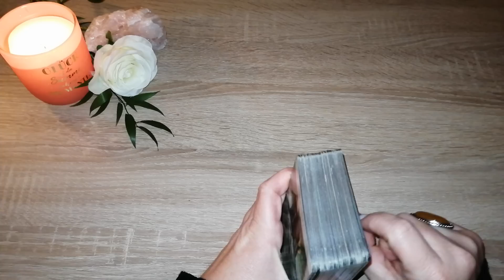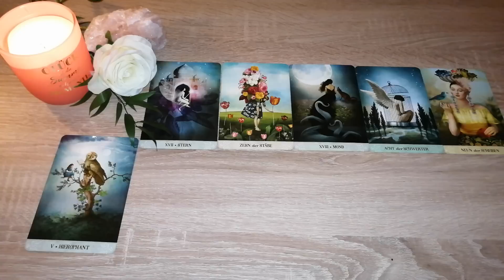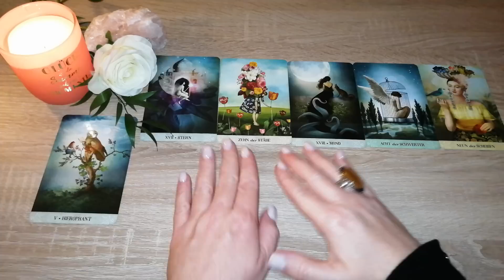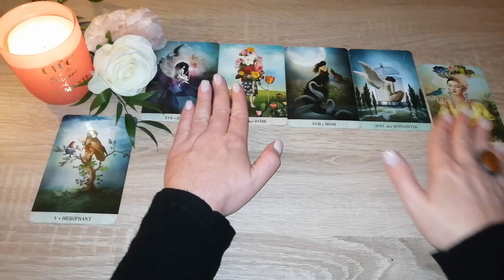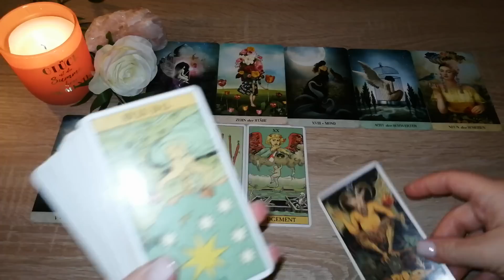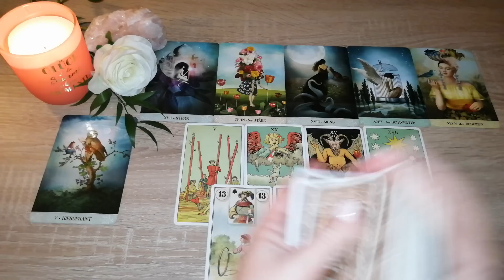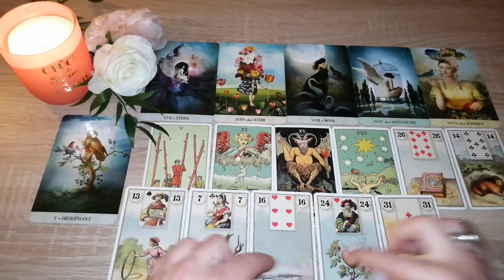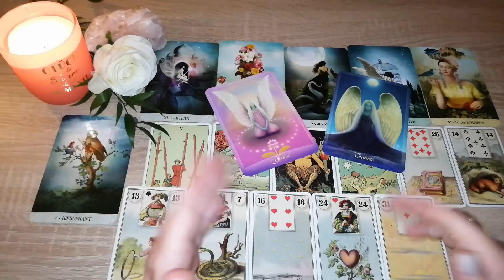Tagesbotschaft *zeitlos*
Vorschaubild: privat

Eure Heleen